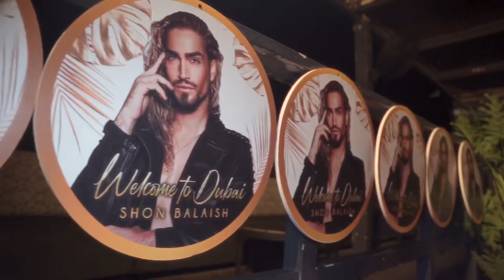שון בלאיש חוגג יום הולדת בקונספט דובאי שלא נראה בארץ כל הסלבס והתעשייה הגיעו לפרגן לצד 3 אלף מוזמנים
SHON BALAISH VIP BIRTHDAY  PARTY DUBAI STYLE IN ISRAEL